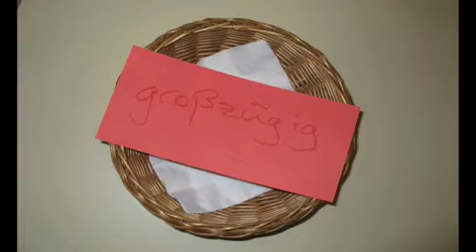wie ist die Kirche?